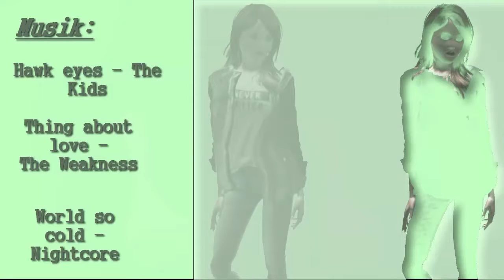Behind the Mask 01x02